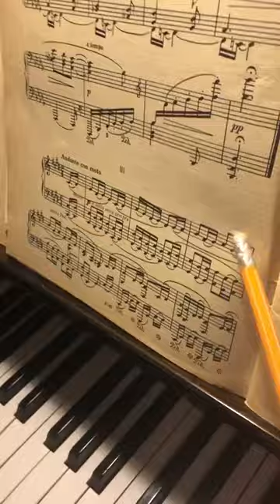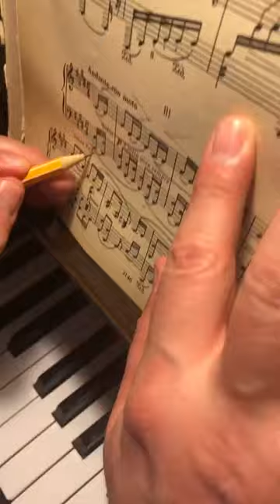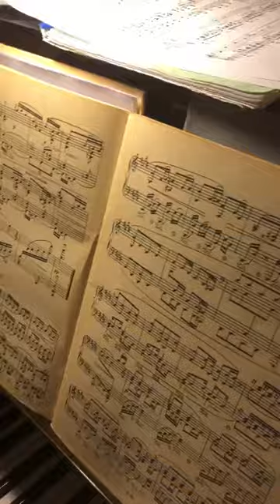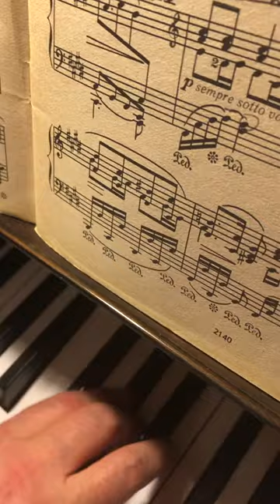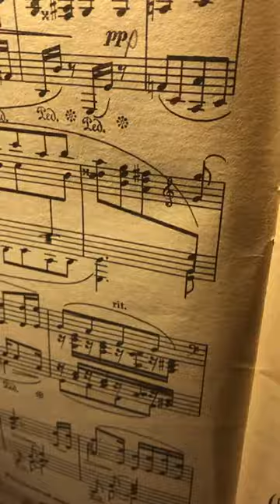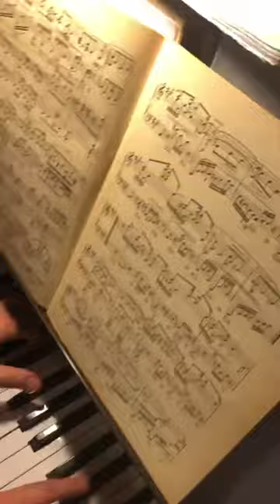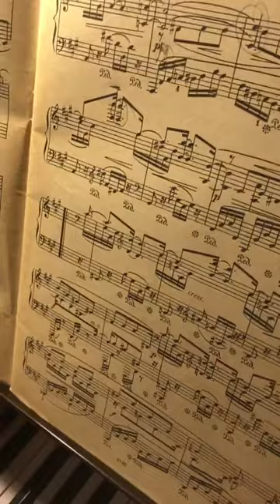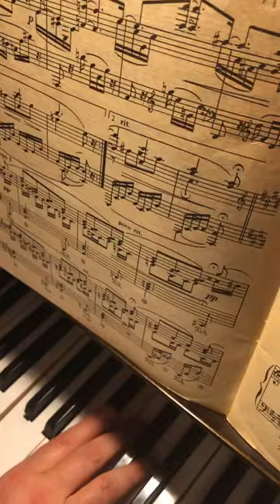Brahms Intermezzo op 117#3 cis 1 half Tutorial Брамс потактовый разбор. Пульс,полифония,артикуляция